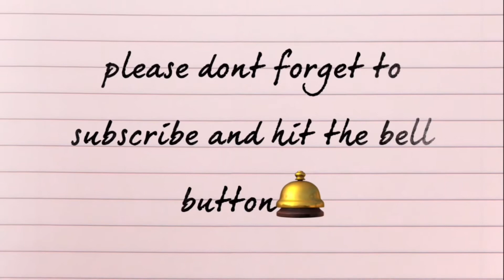Coffee Bean Kuwait | chikahan sa coffee bean with frenie 🤩 l maria ♥️